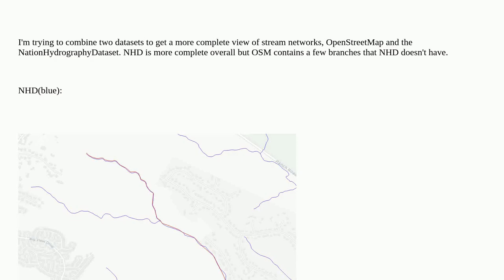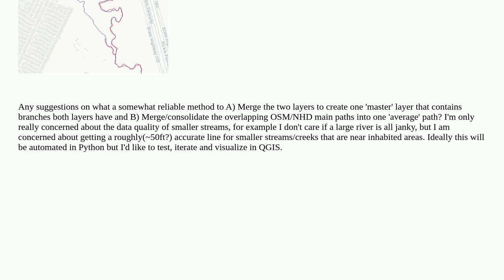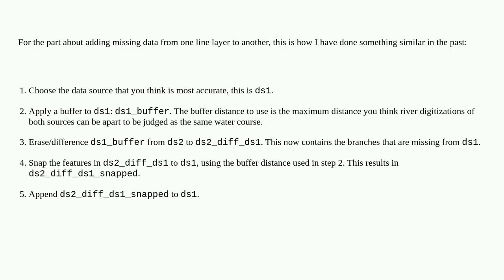Gis: Merging layers with similar, but slightly different, line paths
Merging layers with similar, but slightly different, line paths

A special thanks goes out to the community

  qgis python pyqgis